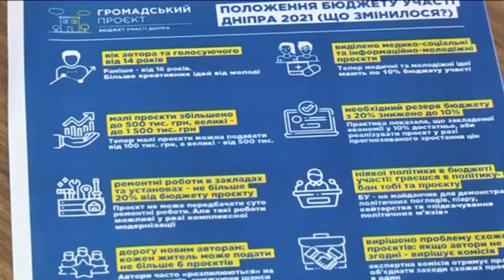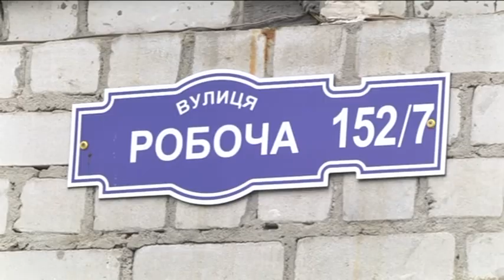Зради й перемоги "бюджету участі" в Дніпрі: чому не всі проекти вдається втілити вдало